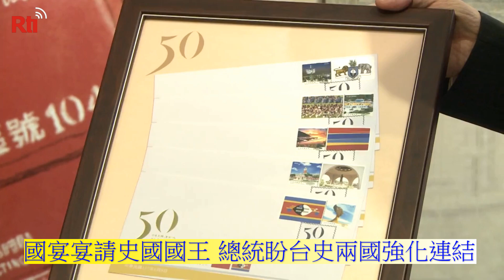國宴宴請史國國王 總統盼兩國深化彼此連結【央廣新聞】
蔡總統則在國宴中恭喜史瓦帝尼王子班柯西9日就要從實踐大學畢業。班柯西未來還會留在台灣就讀研究所與實習，恩史瓦帝三世也將獲頒管理學名譽博士學位。總統表示，台灣會與史國繼續深化教育合作，促進雙方年輕世代的交流，為兩國邦誼打下更深的基礎。